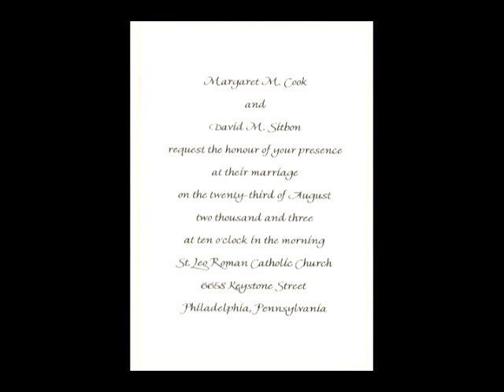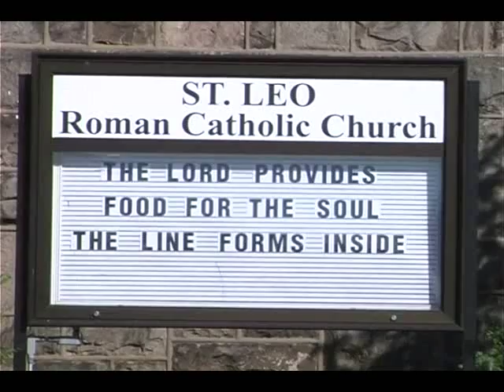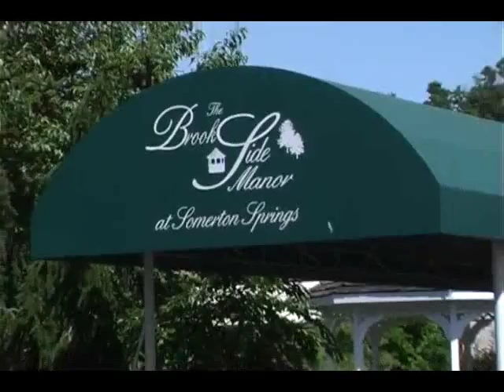David and Peggy Sitbon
Our Wedding on August 23, 2003